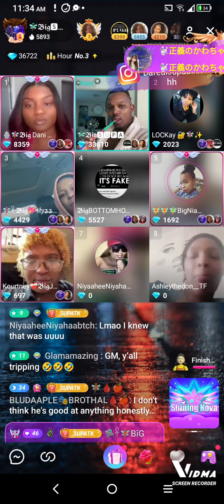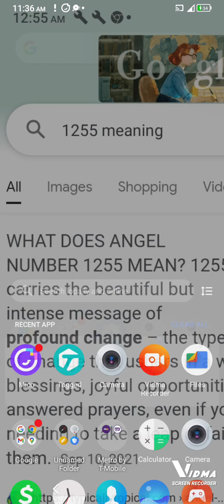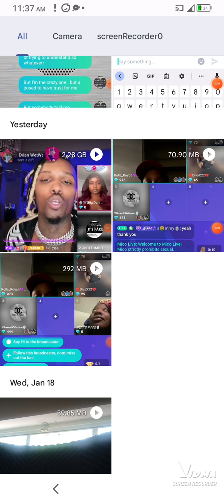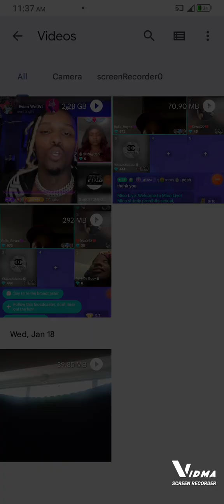Supa BIHH 🫶🏾🧚🏾‍♂️🫶🏾 Run It Up Agency 102074012